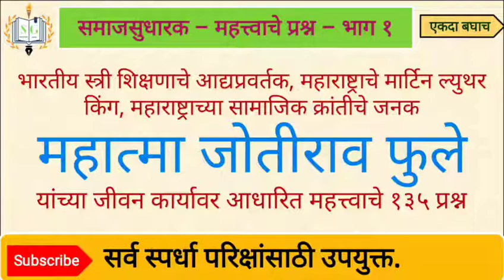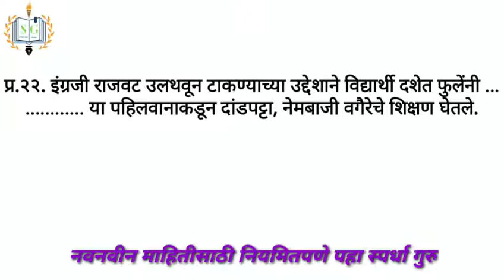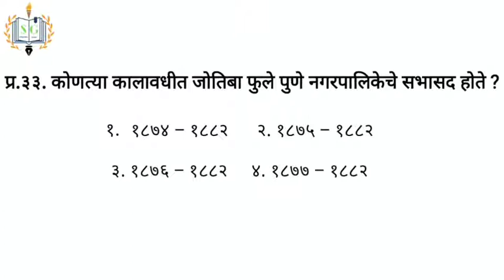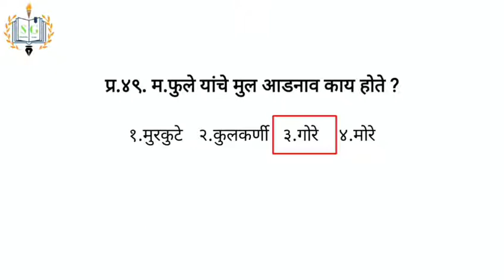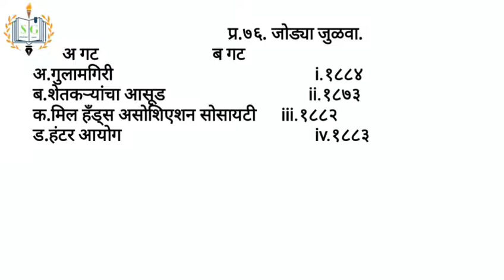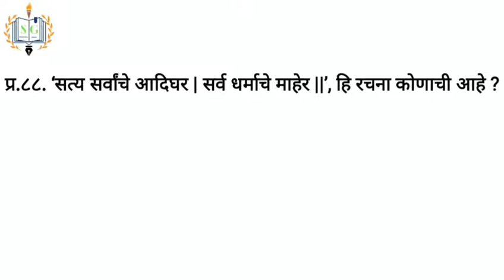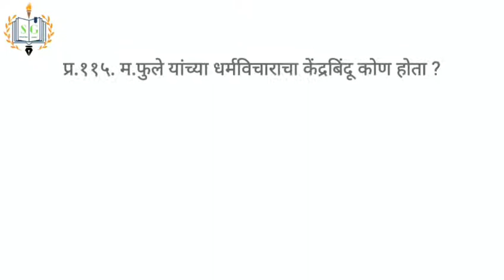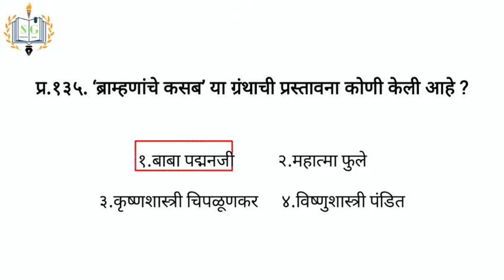महात्मा जोतीराव फुले प्रश्नमंजुषा | Mahatma Phule Important Questions | महात्मा फुले यांचे जीवनकार्य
परीक्षेच्या दृष्टीने महत्त्वाच्या महान समाज सुधारकांच्या जीवन कार्यावर आधारित महत्त्वाचे प्रश्न

२०२० मधील महत्त्वपूर्ण घडामोडींवर आधारित स्पर्धा गुरू या माझ्या Channel वरील नवीन मालिका -

Current Affairs 2020 Bulletin

चालू घडामोडी 2020 Mpsc, Upsc, Psi, Sti, Aso, Mahapariksha, Excise Inspector, Clerk, Tax Assistant, Talathi, Zp, Banking, Railway, तलाठी,विस्तार अधिकारी, Zp, आरोग्यसेवक, जलसंपदा सर्व स्पर्धा परिक्षांसाठी उपयुक्त

plz watch following videos -